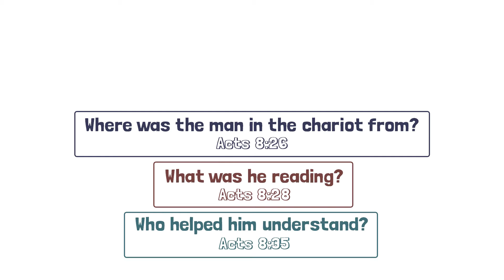KendalKids@Home Claire 10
A message to our young people from our Children and families worker, Claire during this time at home.